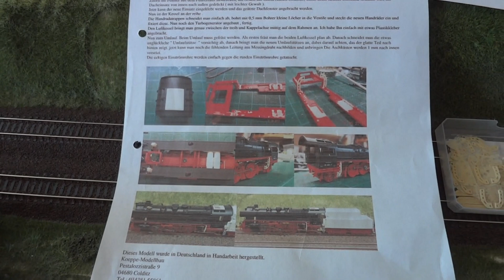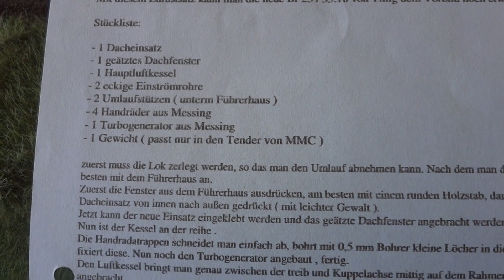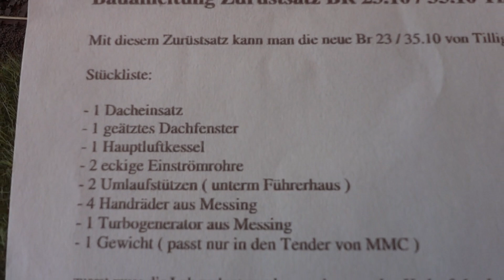Erklärung zum Teilesatz für die BR 35 10 von Tillig